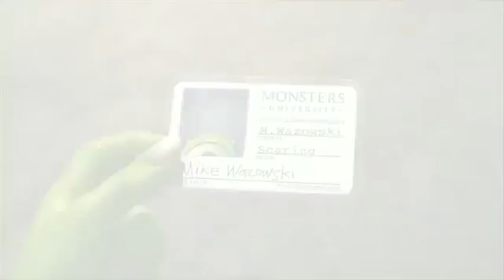Monsters University Japanese TRAILER 1 (2013) - Pixar Prequel HD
Mike Wazowski and James P. Sullivan are an inseparable pair, but that wasn't always the case. From the moment these two mismatched monsters met they couldn't stand each other. Monsters University unlocks the door to how Mike and Sulley overcame their differences and became the best of friends. In theaters June 21, 2013.

etimmons